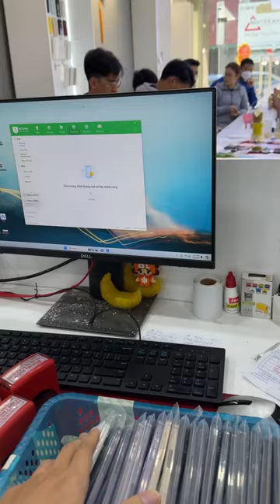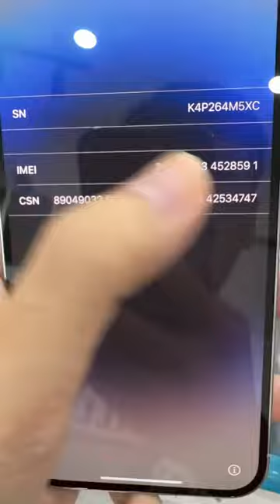14Promax new 100% (1978, 1985, 2007) chưa kích hoạt, hiếm có khó tìm